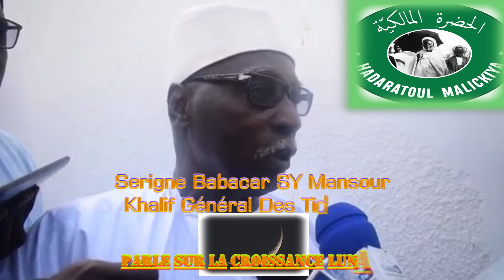HMTV Serigne Babacar Sy Mansour sur le croix sang lunaire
La Tarikha Tijania
La méthode (Tarika) Tijania est une adhésion de coeurs et d'âmes des disciples qui aiment suivre la méthode de rapprochement de l'homme de son créateur et qui souhaitent connaître les sciences de l'au-delà. Cette règle est la suivante: « On est créé pour adorer Allah. Tout doit être dirigé vers cette adoration, en vouant à Allah un culte exclusif. Notre coeur ne doit être rempli que par l'amour d'Allah. L'être est obligé d'abandonner ce qui est contraire aux préceptes d'Allah, d'oeuvrer pour éliminer de son coeur tout ce qui est obscur (les voies du péril) et pour l'alimenter de ce qui le remplit de lumière divine (suivi du livre saint, application des Hadiths du prophète Sidna Mohamed et invocations d'Allah)